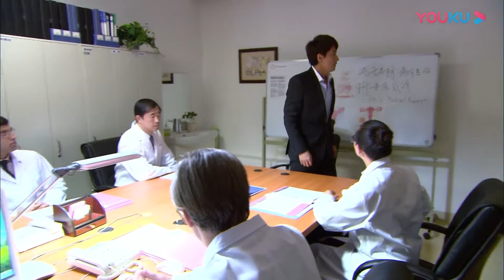💍看見霸總為了自己身受重傷，灰姑娘終於原諒霸總，兩人激吻相擁而泣！【恋恋不忘Loving， Never Forgetting】言承旭